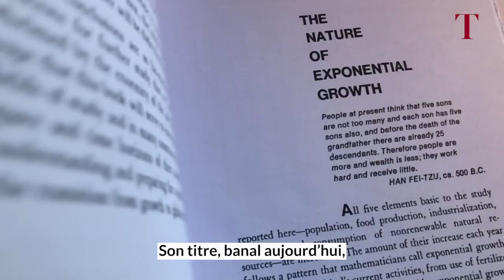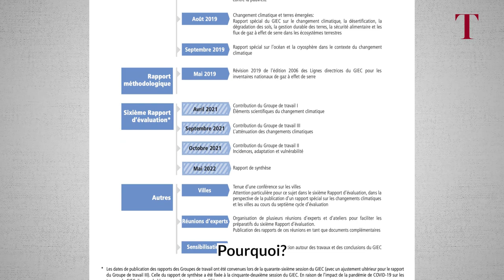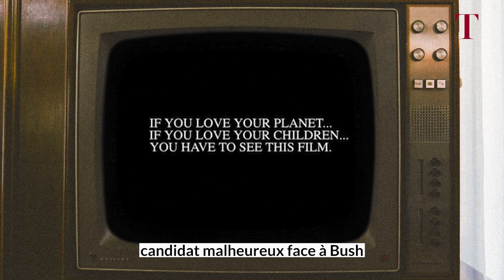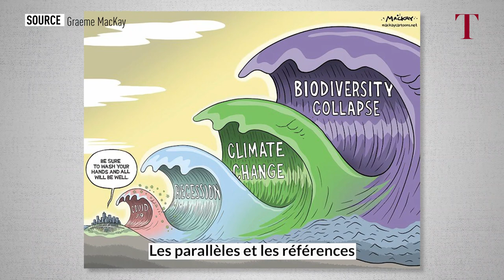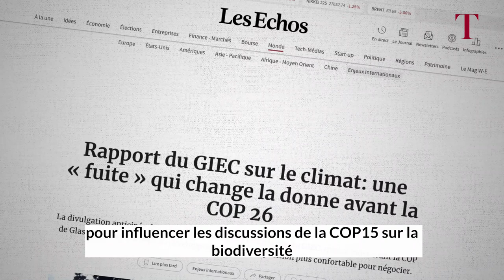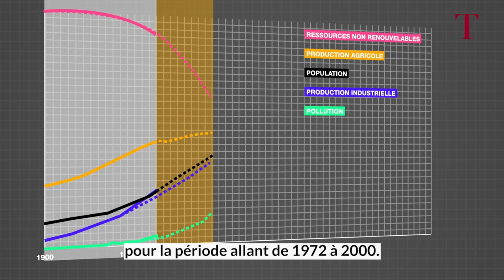Climat: pourquoi fait-on l'autruche?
Il y a bientôt 50 ans paraissait le rapport Meadows, commandé au MIT par le Club de Rome. Il y a 30 ans, c'était au tour du GIEC de publier ses premiers résultats. Tous deux prédisaient un avenir catastrophique à l'humanité si aucune mesure n'était prise rapidement. Pourtant les Etats ont attendu 2015 pour tenter une coordination internationale contraignante à travers des Accords de Paris qui restent aujourd'hui encore bien peu respectés. Pourquoi refuse-t-on si bien de croire ce que nous savons?